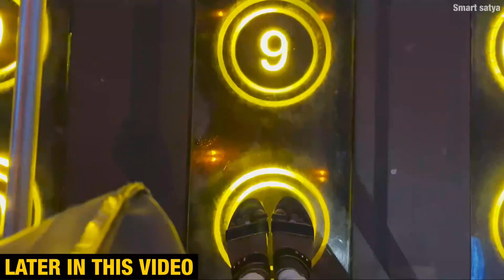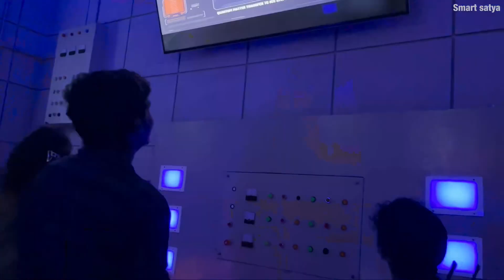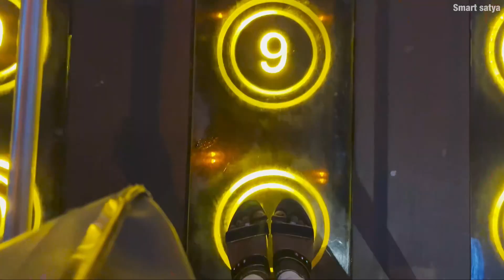|| Wonderla Amusement park Hyderabad || Full blog in telugu || Theme park ||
Hyderabad wonderla theme park vlog in Telugu